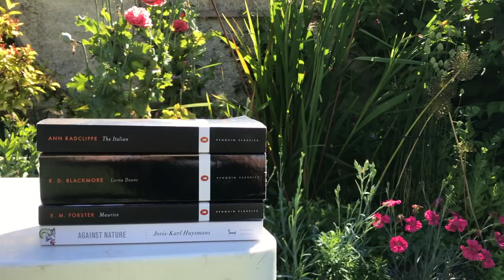A Month of Classic Literature |July TBR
Hello!

It's that time of the month where I desperately rush around to get everything uploaded that needs to be, so here you are getting another video in TWO days?! Such luck for you, or bad luck if you don't like my content... haha. Anyways, here we are for my July TBR in which I plan on reading classics! We'll see how this one goes because they're not usually my cup of tea...

Have you read any of these books? If you enjoyed it, you could also let me know by giving it a thumbs up.

Bye!

-Social Medias-